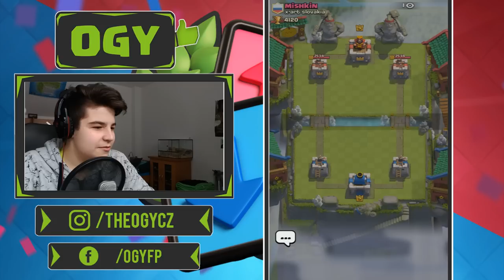OGY VS. MISHKIN! | DRAFT CHALLENGE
↓ !Otevři Popisek! ↓

Tak co, porazí mě Mishkin? :o
 ↓ Odkazy ↓

►Skype - theogy.cz
►Hudba ve videu:
Outro -  Foxsky - Kirby Smash
►Nejvíce se ptáte:
Tvůj mikrofon?
➥Samson C01U
Přes co natáčíš hru?
➥Bandicam
Kolik ti je?
➥14 :)